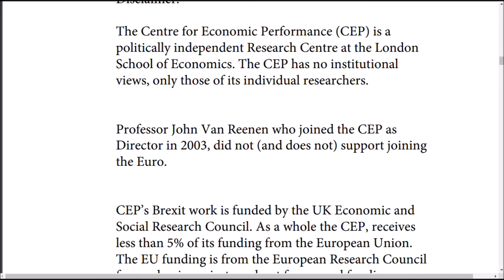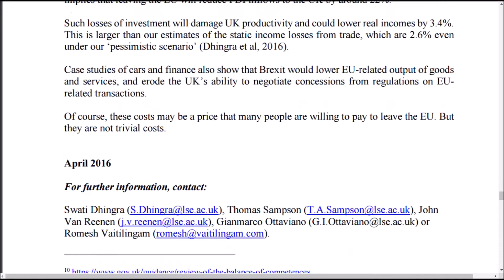LSE London School of Economics foreign experts 'should not advise UK Government ministers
A furious row broke out between the British government and the London School of Economics

The London School of Economics says some of its academics have been barred from advising the Foreign Office on Brexit because they are not British.

judge for "yourself "  here is the official UK Treasury report The UK Treasury analysis of 'The long-term economic impact of EU  presumable the authors have British passports ?

CAVEAT  - be weary spin and counter spin with the whole exercise being for you to actually read this report by treasury thus validating it.
despite showing negative conclusion , "

Other reports on the same matter have been far more critcal of the dire consequences of leaving the EU via Brexit.  A 12 page report by the Japan embassy was an example

A British government official told the London School of Economics that foreign academics should not do advisory work for the government on Britain's exit from the European Union, the university said.

The row with LSE added spice to a tumultuous week for British politics which saw Prime Minister Theresa May announce a date for triggering Brexit, sterling plunge and a senior minister propose firms disclose what percentage of their workforce was non-British.

According to the LSE, a Foreign Office official told an academic at the School that only UK passport holders could do consultancy work on a Brexit project being worked on by the LSE for the government.

"We believe our academics, including non–UK nationals, have hugely valuable expertise, which will be vital in this time of uncertainty around the UK’s relationship with Europe and the rest of the world," the LSE said in a statement.

"The UK government regularly calls upon LSE’s world-class academics for their advice on a range of issues," the LSE said.

The London School of Economics and Political Science, or LSE, is one of the world's top universities, which counts financier George Soros, Rolling Stone Mick Jagger and former U.S. President John F. Kennedy among its alumni.

With around 9,600 full time students from 140 countries, the LSE is one of Britain's most internationally diverse universities. It says over 100 languages are spoken on its campus in central London.

A spokeswoman for the British Foreign Office, or FCO, declined to directly address the row but said when asked for comment that it may require security clearance and that it sought the best advice regardless of nationality.